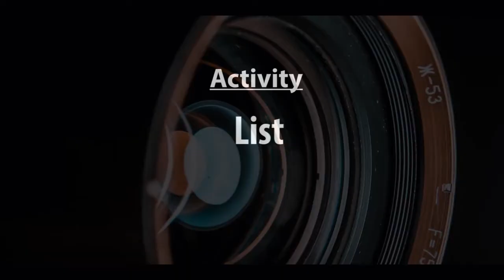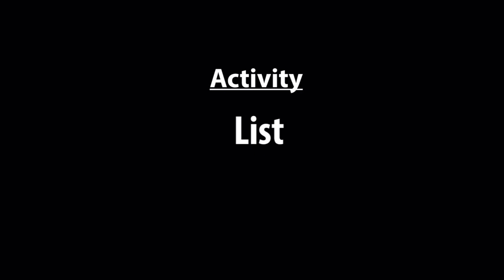Acting Independent Activities List for Actors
Acting Independent Activities List for Actors Film Techniques author Simon Blake.

Independent Activities List for Actors to use in Acting exercises is an Important Acting Tool.  Using this List to find your own talent and develop your own film techniques with Emotional Preparation is key.

FAVORITES LIST:
Singing Bowl Recording|Tibetan Singing Set
Geometric origami|Modular Origami Instant Download!
String Pulling Art|String Art Lantern Build
Playing Banjo|Banjo Beginner Kit
Varnish Furniture|Jolie Varnish

Sew Repair on Dress|Dress Repair Kit
Build Bird House|Bird House Kit
Taping an Audition |T8i Canon Package

FAVORITE ACTING LISTS:
Shining your boots|Deluxe Shine Kit
Specific Play-Doh Castle Model Architecture Design (Plasticine CLAYmation)
Halloween Face Make Up|Oil Based Face/Body Paint
Body paint Yourself!

COURSE on How to Get MONETiZED!
GOAL: Get MONETiZED in 3 Months!!
SIGN-UP for Free Workshop!! Express Your Talent,. Making Money Making Videos :)

Painting a Toy|Miniature Kit
Tying Rope|Knot Tying Practice Kit
MakeBeeswax Candles|Beeswax Candle Making Kit
50 Swann Animal Napkins|The Lost Art of Towel Origami
Cleaning|Cordless Mop
Ironing Decals On Clothing|Heat Transfer for Clothes

Folding Animal Napkins|Origami Book and Set
Making Balloon Animals|Balloon Sculpting Kit
Making Balloon Animals On Time Frame Practicing|Balloon Animal Book
- Instant Download!
Helium Voice-Over |Voice Over Start-Up Guide)
- Instant Download!
Typing Page Notes|Retro Typewriter Keyboard
Weaving Straw Hat|Knitting Machine Spinner

GET SOME 'READING TINTS' FOR COLOR TINT READING!!
Balance Rock Sculpture|8 Stone Balancing Kit
Plane a Wood Sword|Whittling Wood Plane Animals
Mold Ceramic Mug|Ceramic Paint Set
Origami Animal|30 Simple Origami Projects
-Instant Download!
Typing Dictation|Voice Recorder

3d Printing Object|3D Printer
re-Fabricating Furniture|Step-By-Step Kit
Taxidermy Your Favorite Pet |The Art of Taxidermy
- Instant Download!
Dissecting a frog|Dissecting Set
ReadingTints.com give yourself contrast!

Simon Blake trains Actors, Musicians, Artists and Creators.
Simon Blake trains Actors, Musicians, Artists and Creators How to put find their emotions to put into their work.  The process is called Emotional Preparation.

Learn acting by studying this Acting List of Independent Activities to find things that motivate you in your acting.  Pick an item and use this list for Years of work training yourself to be an Actor for Film or Theatre.

Brainstorm Emotional Preparations by also using this Activities List with Emotions List to find your own Emotional Activations.  Emotional Activation is the key ingredient to activating your acting within your acting exercises.

Simon Blake has studied at least 30,000 - 40,000 acting exercises.  From Doors and Activities, Ins and Outs, Spoon Rivers, Particularizations, Improvisations, Speeches and every aspect of Meisner Training.  Simon has studied with over 35 different Teachers in acting including himself.

Independent Activities are items of personal involvement of Actors as they do Doors and Activities to train for acting.  These are also called Meisner Activities, Independent Doings, and Personal Involvements.